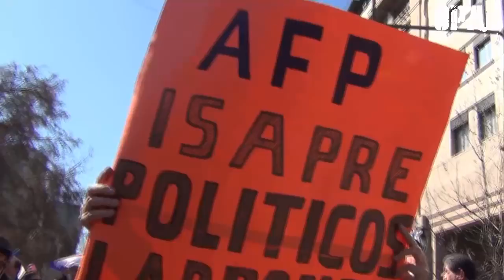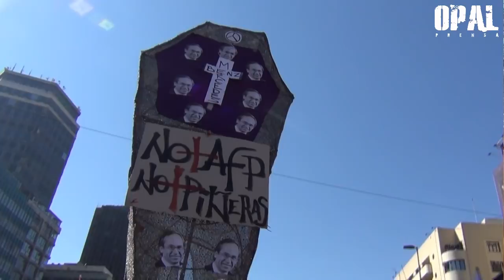CHILE: HISTÓRICA MARCHA POR EL FIN DE LAS AFPs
Esto no saldrá en TV. Descarga, comparte y difunde
A las 11:00 horas de este domingo ciudadanos y ciudadanas en Santiago iniciaron la histórica marcha contra las Administradoras de Fondos de Pensiones (AFP) desde Plaza Italia.
La columna avanzó por ambas calzadas de la Alameda hasta el fin del recorrido en calle Brasil donde se realizó un acto cultural de cierre.
Esta nueva marcha convocó, sólo en Santiago, a más de 500 mil personas mientras que a nivel nacional fueron 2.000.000.
Luis Mesina vocero de coordinadora NO + AFP llamó al Gobierno a tener un “mínimo de racionalidad política, abra las puertas y que escuchen la voz de la ciudadanía”. En tanto, agregó que intensificará el llamado a cambiarse al fondo E, para así colapsar el sistema, poniendo como meta que un 30% de los trabajadores esté en dicho tramo en septiembre.
Por otro lado, indicó que si la presidenta Michelle Bachelet no se reúne con ellos, el próximo 4 de noviembre se podría realizar un paro nacional.
Carolina Espinoza, otra de las voceras del Movimiento No+AFP, aseguró que con estas marchas “Chile despertó y vamos a seguir unidos, movilizados, para tener un verdadero sistema de pensiones”.
Junto con ello, los organizadores llamaron a participar de un cacerolazo a nivel nacional para las 21:00 horas de este domingo.